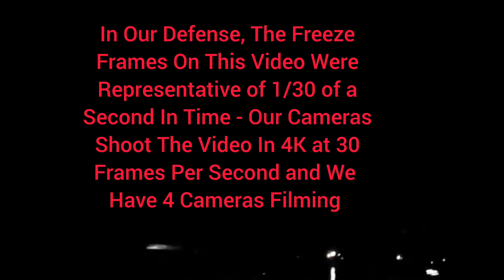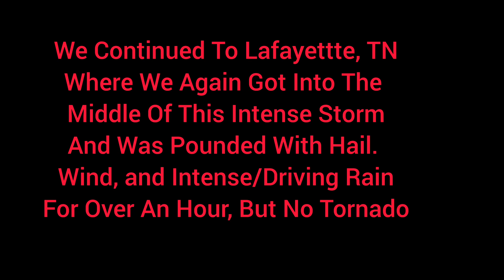Fire Breathing Tornado Intercept Franklin, KY 06/25/2023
Jack Sloan - RealTime Storm Research Center.  Storm Chaser based in Nashville, TN
Goal to document and share realtime storm intercepts with NOAA and other weather enthusiast.

Video Summary:  After 14 hours of storm chasing on Sunday,  June 25, 2023, we are almost back to Tennessee.  Experienced some of the worst severe thunderstorms with straight line winds we have ever driven through and then we get a Tornado Warning over our cell phones for a supercell that popped up out of nowhere around midnight in Franklin,  KY.  We stopped to assess our position in relation to the tornado supercell storm,  then it showed itself right over the top of the Flying J Truck Stop building where we were gassing up.   Never saw so much lightning coming out of what appeared to be the base of the tornado.